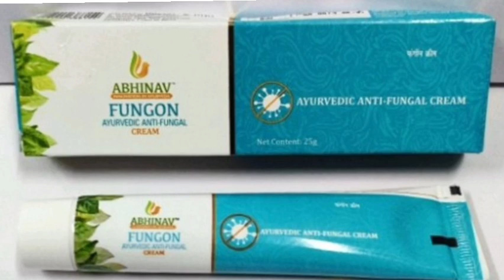ABHINAV FUNGON AYURVEDIC ANTI FUNGAL CREAM